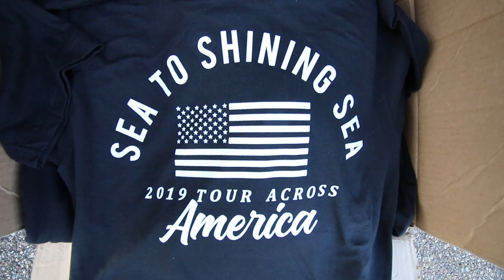TGC America Tour Prep | Update 3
Preparation for the cross country drive in my e23 continues.
Bag Riders sends all of the air suspension components come for my new car that we are driving cross country home from Seattle, and I talk a bit about the 3pc wheels I'm building for my BMW 700.
The music heard is written and recorded by me under my music project The Rising Sea.